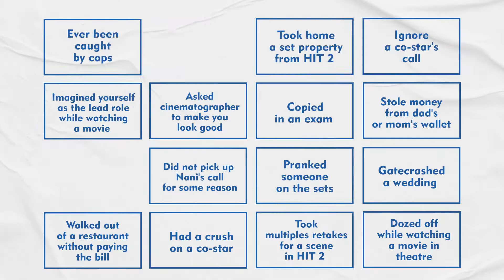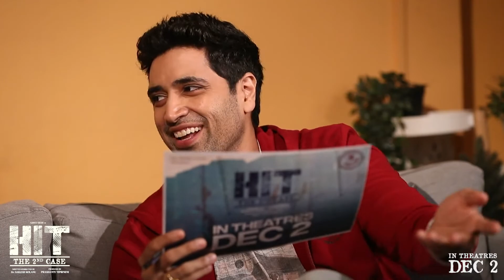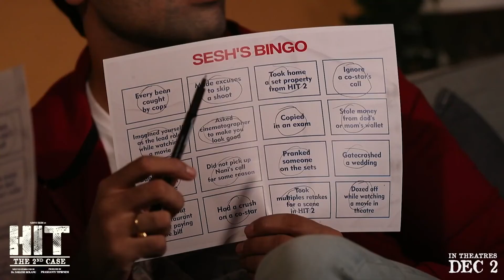HIT 2 Bingo Adivi Sesh Nani Sailesh Kolanu Meenakshi Choudhary